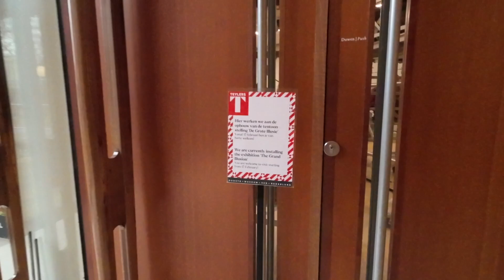2024 01 31 Teylers en de kunst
Teylers museum is gevariëerd. Twee zalen met schilderijen. Veel uit de 19de eeuw. Er is het huis van Pieter Teyler, Er zijn munten, penningen, fossielen en mineralen en je kunt er ook veel kopen